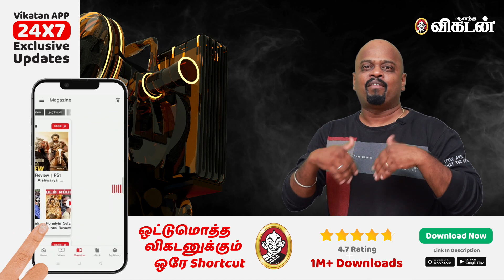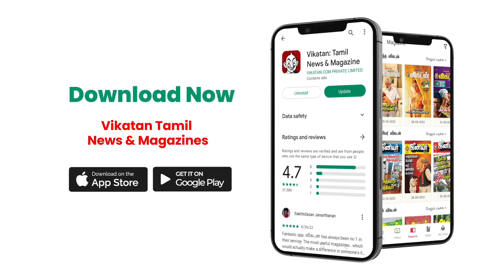Gone Girl Movie Explained in Tamil | cinemakaran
In today's Video American movie Gone Girl is explained, this movie is a thriller one where heroine of the movie gets abscond after her wedding anniversary and the hero gets searching her and finally the end was an awe struck twist. Watch the video for the end twist.

CREDITS:
Script & Host: R.Saran
Camera: Sandheep
Edit: Abimanyu